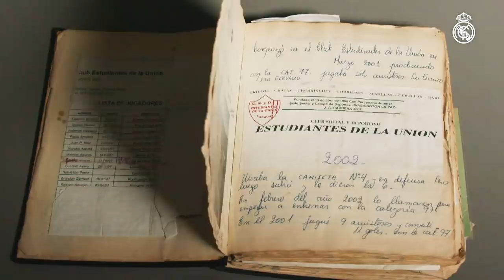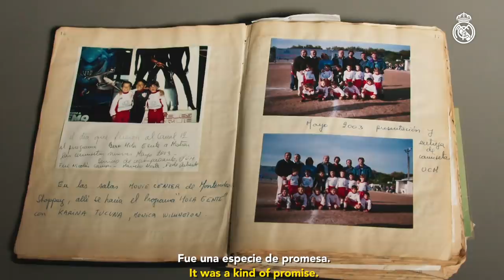🌟 Fede Valverde's dream journey: From Peñarol to rising Real Madrid star!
Join us on a Cinco Estrellas journey with Fede Valverde, from his first football steps in Uruguay at a very young age, making his debut at Peñarol to joining Castilla and his rise to the Real Madrid first team.